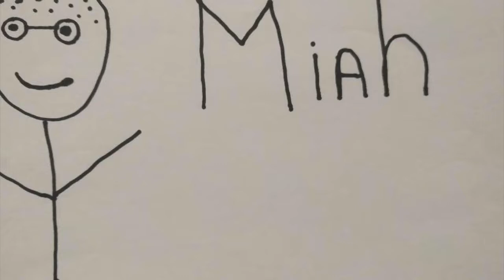Kid Seriously Topic of the Week: Best Sports Experience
In prep for MLS Cup 2018 the guys discuss their most memorable live sports experiences:

Miah connects with his home state
Luke bonds with his son
Mark gets caught up in a sea of people